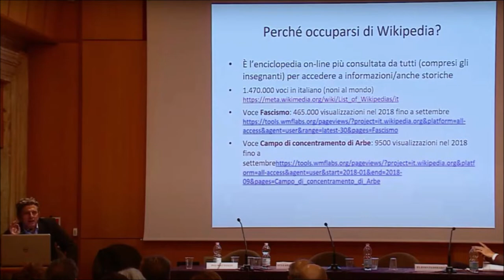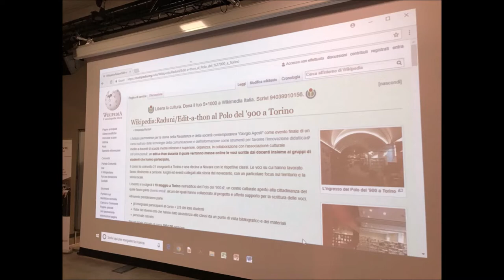Flavio Febbraro e la didattica digitale: un ricordo e una dedica per un amico scomparso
La Summer School 2020 è dedicata a Flavio Febbraro, che ci ha lasciato improvvisamente un anno fa per un tragico incidente sulle montagne che più amava. Sarebbe stato un protagonista di questa inedita edizione: riferimento naturale per Istoreto e per la rete degli Istituti, direttore di Novecento.org, amico e collega stupendo.
Ci manci, Flavio.